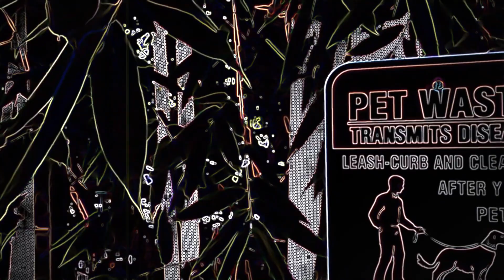Dookie - The Medical Miracle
ill drop a tape when i get 30 patrons...